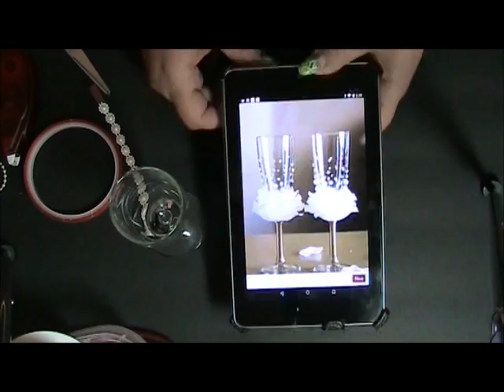Flower Beaded Wine Glass.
A great DIY for Bridal parities, showers, Sweet Sixteens, and much more!